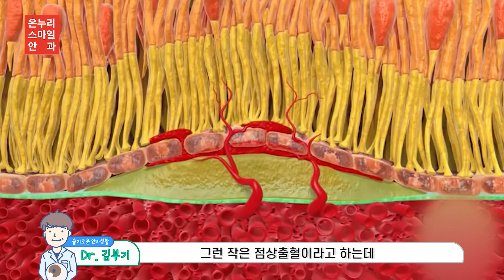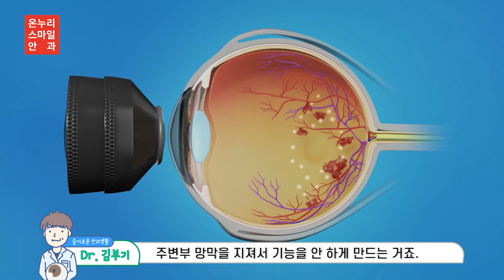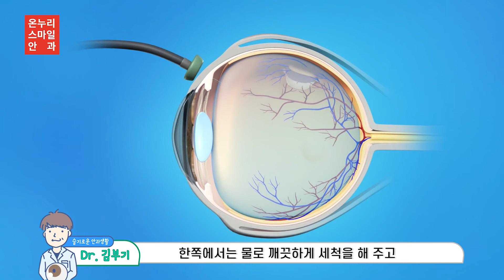당뇨가 있으시다면 ※시청필수※ 당뇨망막병증의 모든 것!!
안과에서 '당뇨'를 발견한다?
당뇨 합병증으로
가장 위험한 '당뇨망막병증'
실명을 일으킬 수 있기 때문에
정기적인 망막검사는 필수! 입니다!

0:00 오프닝
0:18 당뇨망막병증이란?
1:27 당뇨망막병증 증상
2:20 당뇨망막병증 치료
        (레이저 치료/약물 주사 치료/유리체절제술)